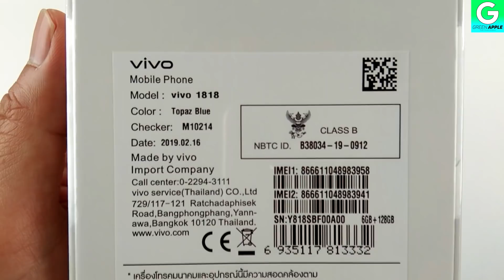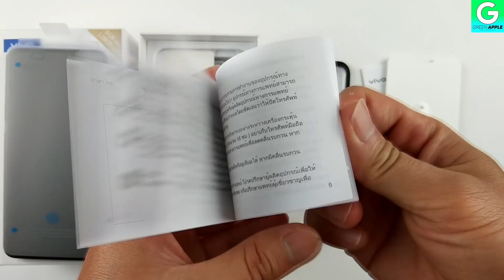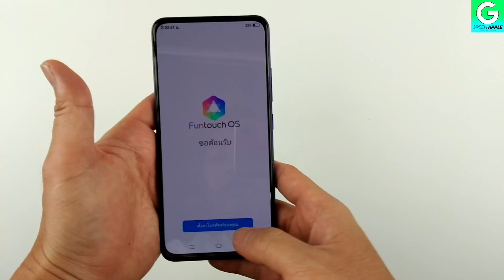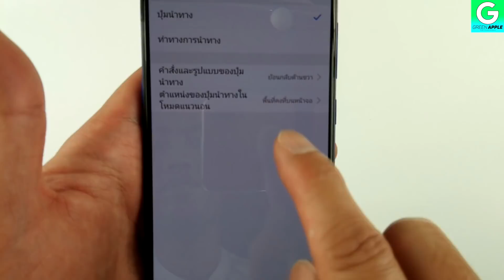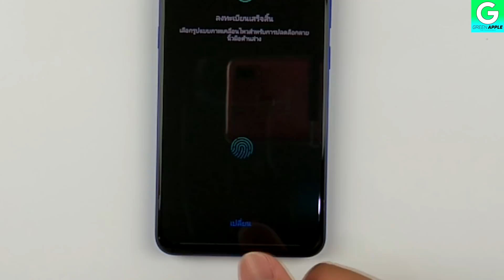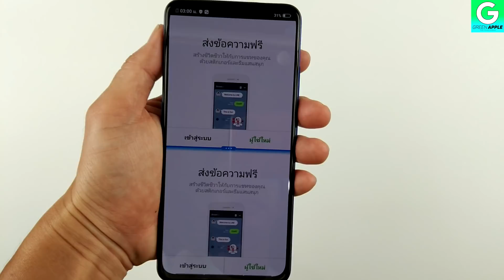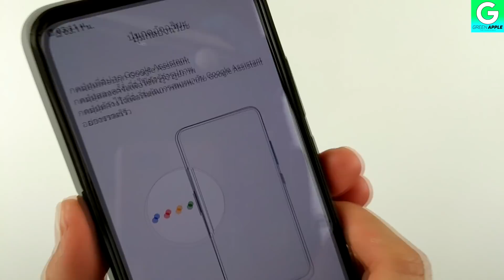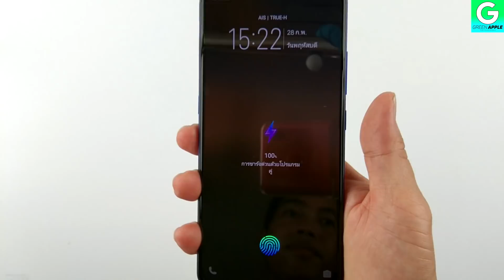แกะกล่อง EP.15 Vivo V15 Pro (Ram 6GB, Rom 128GB)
Vivo V15 Pro (Ram 6GB, Rom 128GB)

Processor : Qualcomm Snapdragon 675AIE Octa-core
Memory : 6GB + 128GB (256GB)
Battery : 3700mAh (Typical), Dual-Engine Fast Charging
Operating System : Funtouch OS 9 (บนพื้นฐาน Android 9.0)
Display : 6.39" / 2340×1080 / FHD+ / 19.5:9 / Super AMOLED
Camera : Front 32MP (f/2.0), Rear 48MP(12Million Effictive Pixels) (f/1.8) + 8MP (f/2.2) + 5MP (f/2.4)
Network : Dual SIM and Dual Standby (DSDS)
Connectivity : Wi-Fi 2.4GHz/5GHz, Bluetooth 5.0, USB 2.0, GPS, OTG, FM radio

ซื้อสินค้าของทางร้านผ่านช่องทาง Online